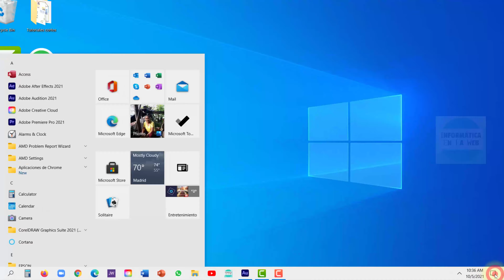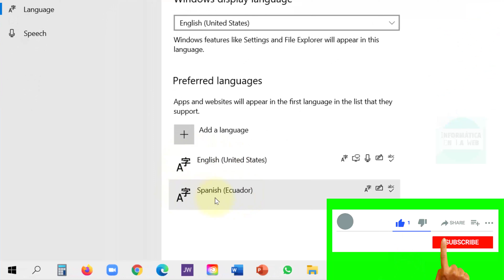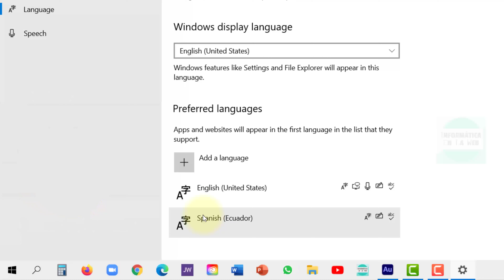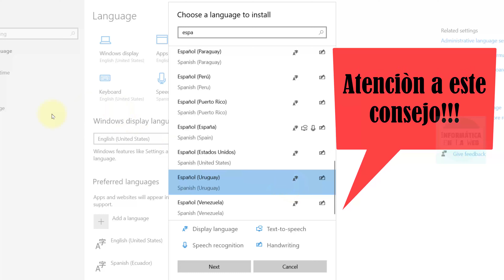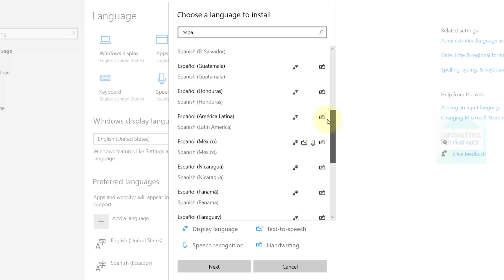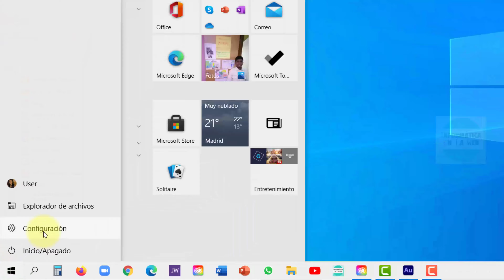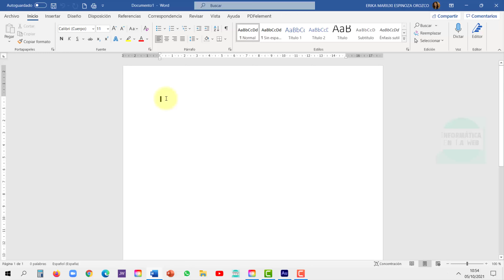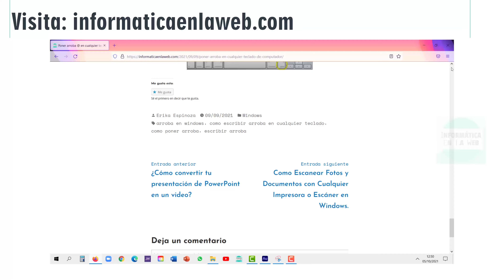Como Cambiar el Idioma de Ingles a Español en Windows. O cambia al idioma que quieras.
Si tienes configurado el idioma ingles en tu computador y quieres cambiar al español o viceversa ahora puedes hacerlo. Solo debes ver este video hasta el final y seguir los pasos que aquí se muestran y veras lo fácil que es.

👋Sobre mí: Me llamo Ericka Espinoza soy ingeniera en computación e informática, me dedico a crear contenido para medios digitales como este canal (Informática en la Web), mi página web y quiero seguir haciendo esto hasta que me sea posible.

SI QUIERES APOYARME PARA QUE SIGA PUBLICANDO ESTOS VIDEOS PUEDES DEJARME UN CARIÑITO: 👇🏽👇🏽👇🏽
😊 O simplemente puedes dejarme un like o un mensajito!

Muchísimas gracias 💚❤️❤️❤️